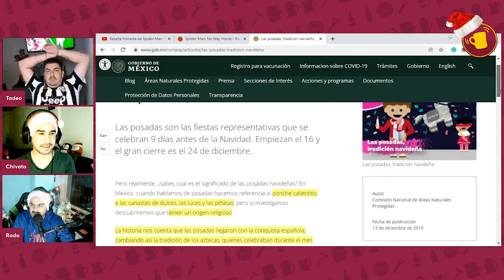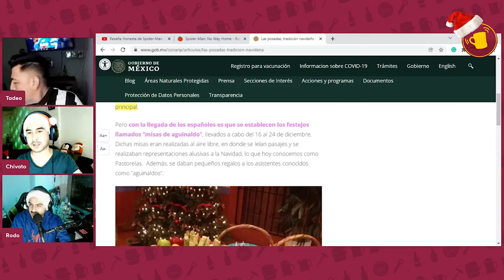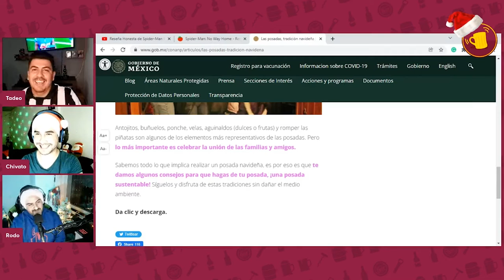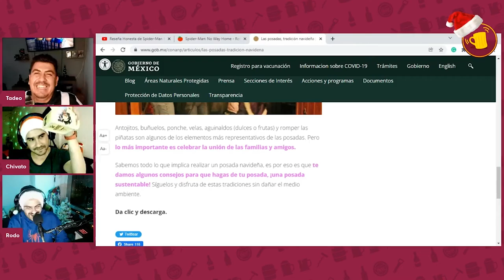Las posadas según 3 crudos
Las posadas son el inicio de las fiestas decembrinas en México. Hablamos de lo que son y arrancamos oficialmente las celebraciones :D.

la_mesa_cruda